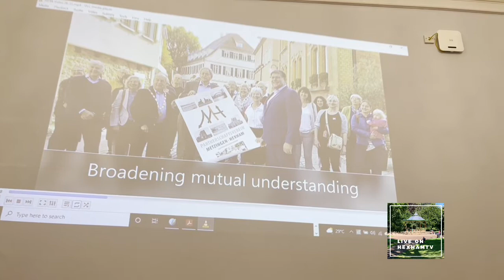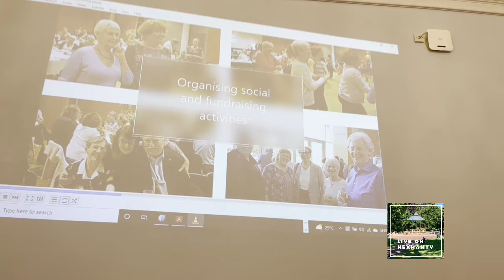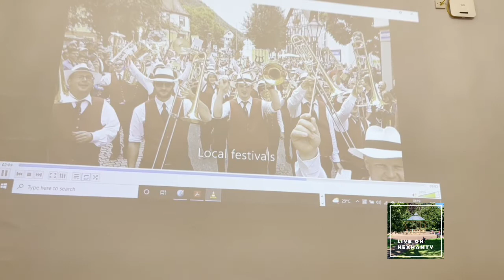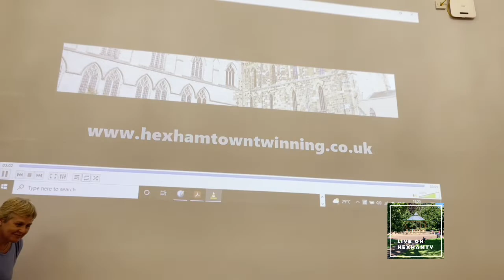Hexham Town Council Meeting 11th July 2022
Watch the @HexhamTown Council Meeting of 11.7.22
Issues discussed included
Hexham Town Twinning
20 mph for all of Hexham Town Centre roads
Objection to proposed gravel extraction on River Tyne
Statement in support of Ukrainian refugees @NorthTyneCA